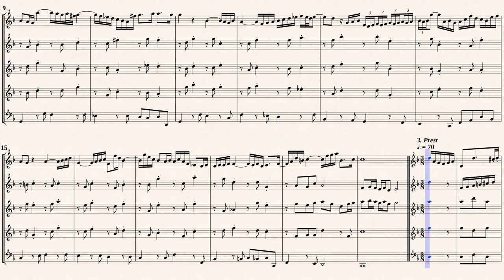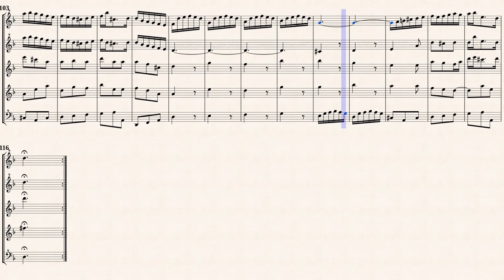Bach, J. S. _ Oboe Concerto in d-minor BWV1059R [5 Recorders]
Arr. by : Jesús D. Lau Acosta
Oboe Concerto in D minor, BWV 1059R
für Oboe, Streicher und Basso Continuo
Transcribed for Recorder Quintet from IMSLP#57550 PDF File